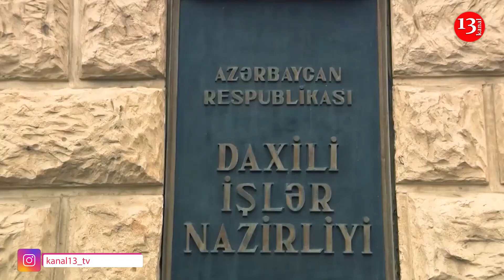DİN-dən sensasion əməliyyat: 21 İran casusu yaxalandı